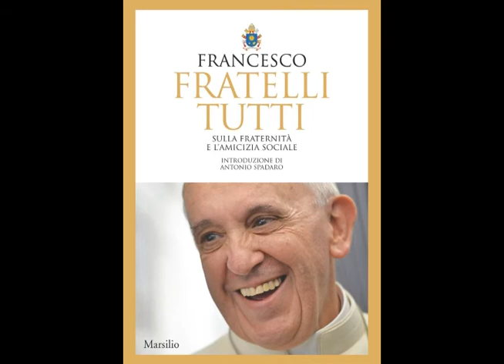[Fratelli Tutti] Chapter 05 - A Better Kind of Politics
An audio presentation of the Papal Encyclical Fratelli Tutti published October 3rd, 2020 on the observed Feast of St Francis of Assisi.

00:00 Chapter 5 A Better Kind of Politics
00:25 Forms of Populism and Liberalism
00:51 Popular vs Populist
06:59 The Benefits & Limits of Liberal Approaches
15:31 International Power
21:02 Social & Political Charity
21:33 The Politics We Need
24:00 Political Love
26:29 Effective Love
28:38 The Exercise of Political Love
29:56 Sacrifices Born of Love
34:12 A Love that Integrates and Unites
36:22 Fruitfulness over Results